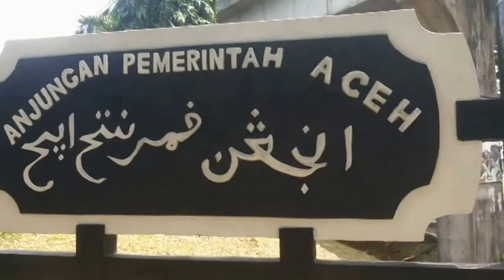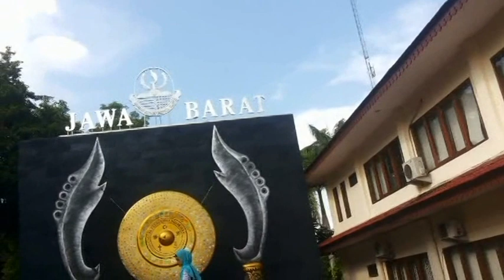perjalanan di taman mini indonesia indah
dokumentasi bermain sambil rekreasi di taman mini